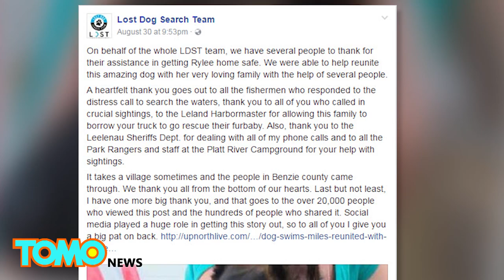Determined dog: Canine swims 6 miles and walks 12 to reunite with family - TomoNews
BENZIE COUNTY, MICHIGAN — A dog that was visiting Lake Michigan with her family experienced a special adventure that most certainly strengthened their bond.

Ed and Kristin Casas, from Illinois, had taken their son’s 10-month-old Belgian Malinois named Rylee out to Lake Michigan for boat trip. After sailing 6 miles out, they were distracted by some mechanical issue with the boat when they realized their dog was missing. They searched all over the vessel, but Rylee was gone.

Ed sent out a “dog overboard call” over the radio after realising Rylee had possibly gone overboard.

Following by the advice from volunteer Lynn Fiedor and her Lost Dog Search Team, Ed and Kristin spread their scent around a truck they borrowed from a local harbormaster, and put out some food and one of Rylee’s favourite toys in the hopes their pet would pick up their scent and find her way back to them. When Ed started playing with one of the toys, squeaking it, Rylee suddenly burst through the trees from a nearby wood and reunited with her family.